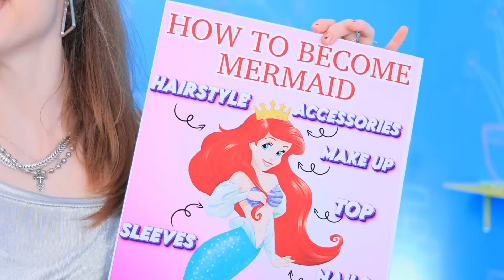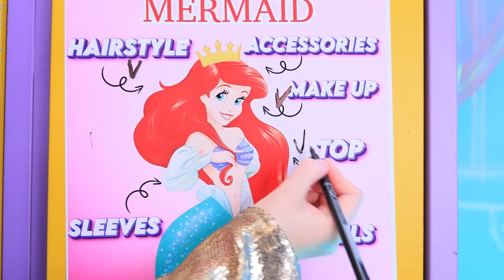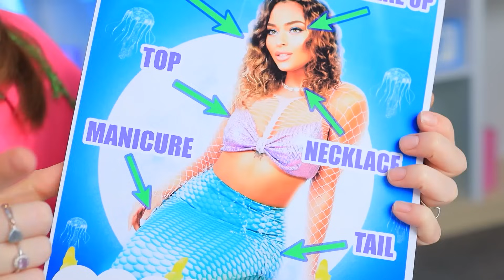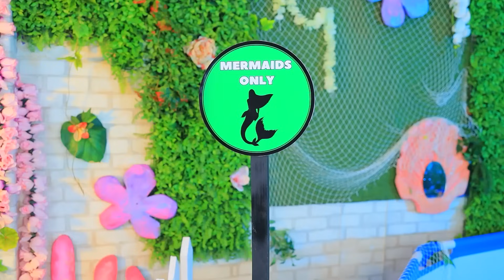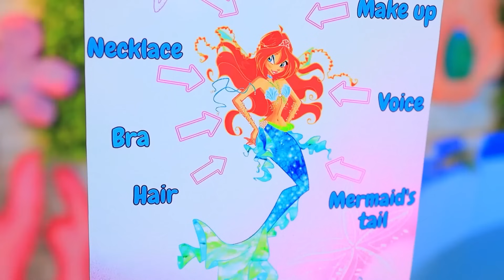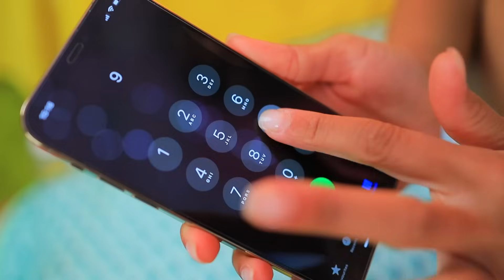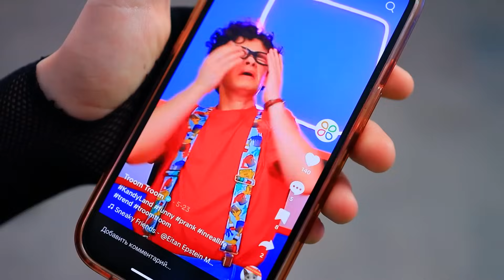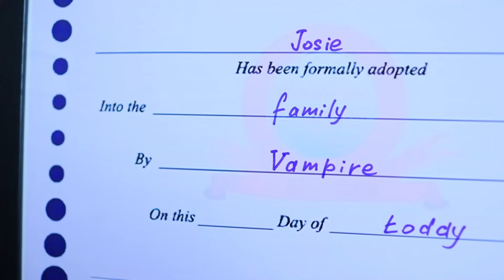إزاي تبقى عروسة البحر! البنت الذهبية مقابل البنت الفضية ميك أوفر كبير!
لعبة الدليل العملاقة ! | قم بتشغيل جميع الإخطارات

شاهد المزيد من قناة تروم تروم:
المقاطع الشائعة: